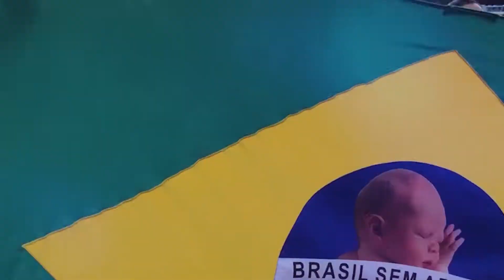12ª Marcha pela vida - Todos juntos pelas duas vidas!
Você também é a favor da vida?
Então olha só esse convite que eu tenho para você👇🏻

Eu, como Presidente da Frente Parlamentar em Defesa da Vida e da Família, te convido a participar, na próxima terça-feira (11), da 12ª Marcha Nacional de Cidadania pela Vida contra o aborto! Dê o play e fique por dentro!